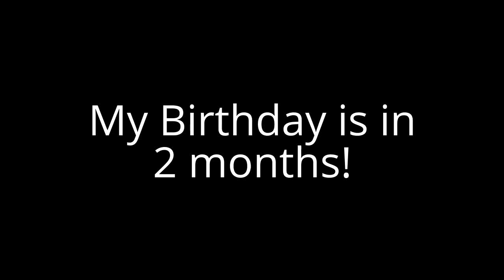Good News to Everyone!